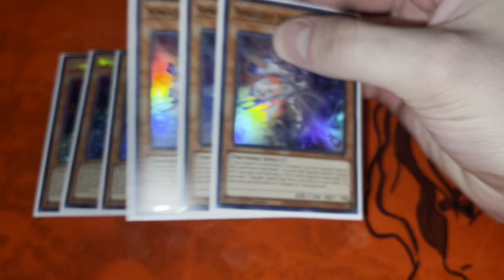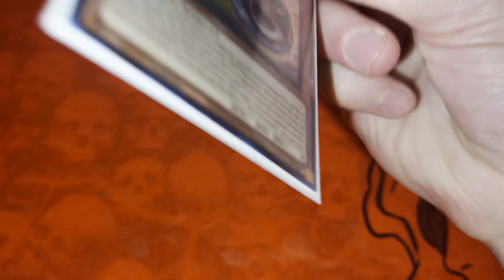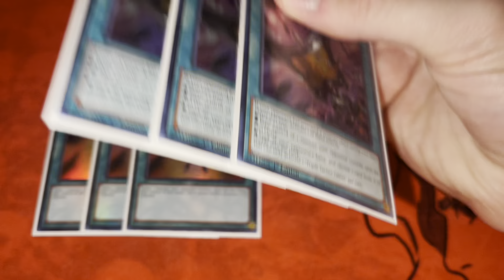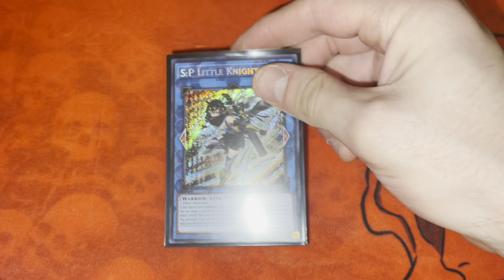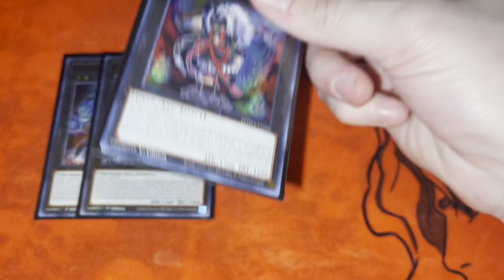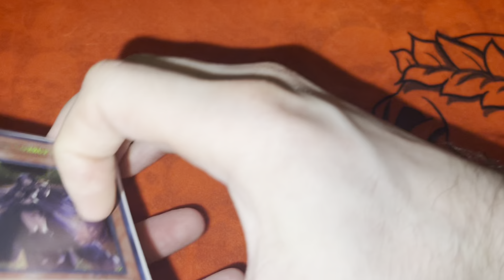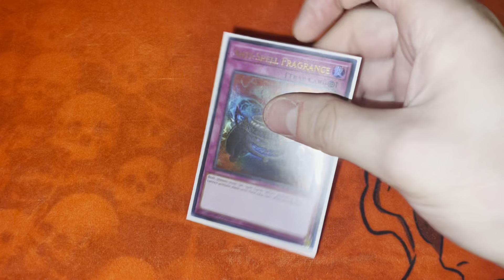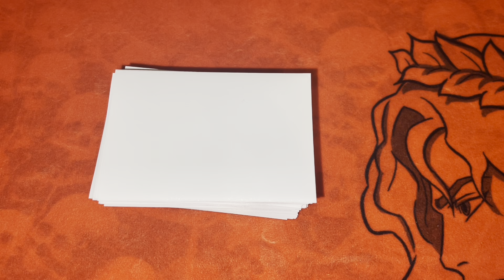*COMPETITIVE* SPRIGHT DECK PROFILE! APRIL 2024!!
Hi everyone! I hope you’re all having another fantastic day down here in the Burning Abyss! I hope todays video brings you as much joy watching it as it brings me making it. 😁👍🏻
Today we’re taking a look at my Spright Deck Profile for April 2024! I hope you like playing the deck as much as I do!